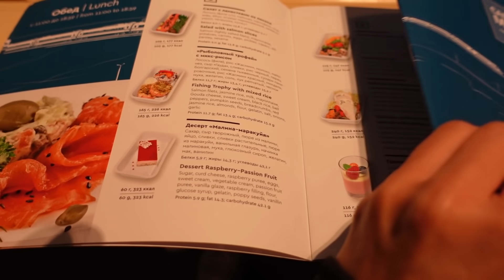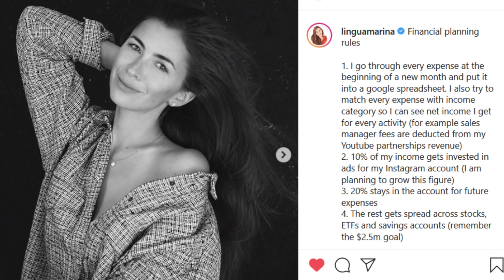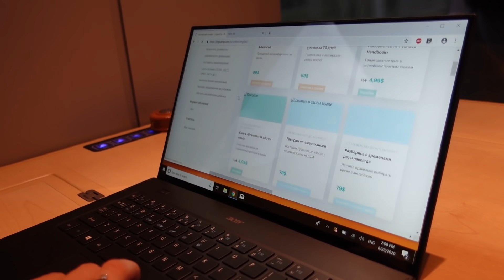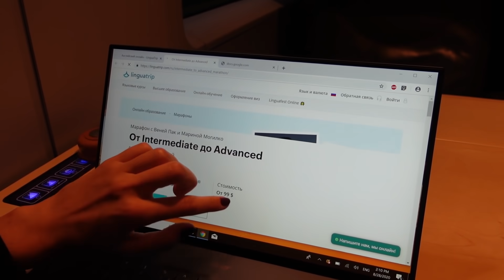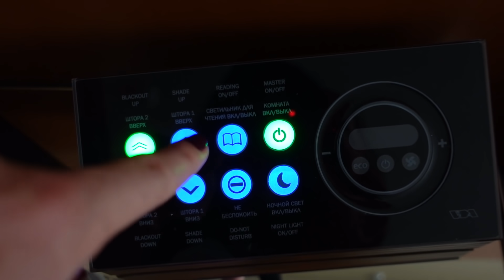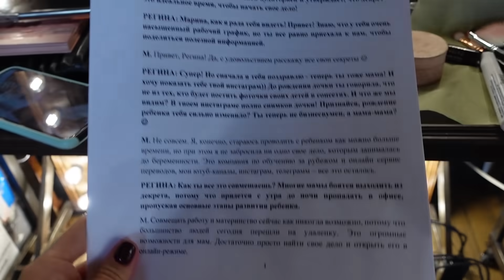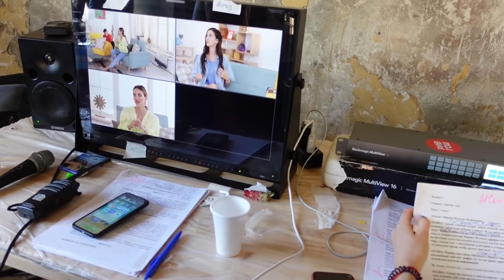Американе в Москве! Поездка первым классом, съемки в шоу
Отправились из Питера в Москву на поезде «Сапсан». Прибыв в пункт назначения, мы обнаружили, что нашу бронь квартиры отменили, а мою американскую банковскую карточку взломали. Однако всё это не испортило наше настроение, и поездкой мы остались довольны, ведь нам посчастливилось побывать в одном из лучших ресторонов мира (речь идёт о московском «White Rabbit»), побывать в гостях у Регины Тодоренко и познакомить Эмили с Майклом, встретиться с Сашей Спилберг, а также с Ирой Veryire и Инди Гогохия.

На телеканале «Пятница» выходит шоу Регины под названием «Регина + 1». В одном из выпусков я приняла участие, следите за шоу по субботам в 9:30.

Тайм-коды:
0:00 Отправляемся в Москву на поезде «Сапсан»
2:22 Принципы моего финансового планирования
4:15 Делюсь впечатлениями от ноутбука Acer Swift 7
6:53 Остались без жилья в Москве
8:42  Мою банковскую карточку взломали
10:15 Внимательно ли вы смотрите мои влоги?
10:59 Встреча с подписчицей
11:26 Случайная встреча со знаменитостью
12:00 Впечатления от Москвы
12:50 Посетили один из лучших ресторанов мира
15:34 Немного ночной Москвы
16:10 Что я купила в московском ЦУМе
18:10 Что происходит за кулисами шоу Регины Тодоренко
21:55 Как всё успевать? Стоит ли это делать?
23:42 Как изменилась наша жизнь с Региной
24:57 По чему скучает американец в Москве
26:44 Скучает ли Саша Спилберг по Америке
27:15 Чем отличается блогинг в Америке и России
30:10 Встреча с Ирой Veryire и Инди Гогохия
33:05 Отличие между США и Россией
33:41 Что видит машинист поезда «Сапсан»
35:03 Что нас ждёт в Питере

Мои курсы по Ютубу и вебинары по блогингу можно посмотреть

Моя книга о том, как добиваться целей через английский язык: работать удаленно из дома, заниматься блогингом, путешествовать и эмигрировать